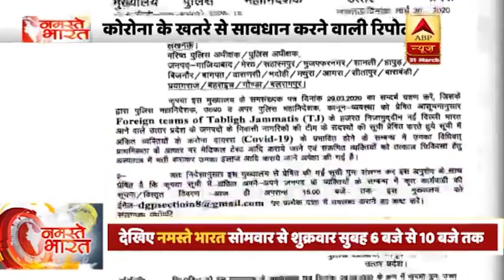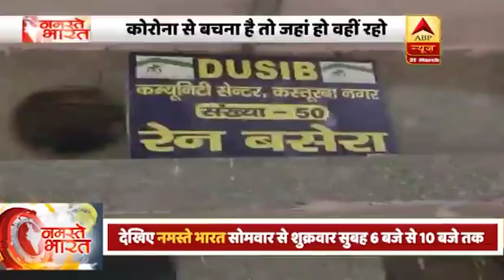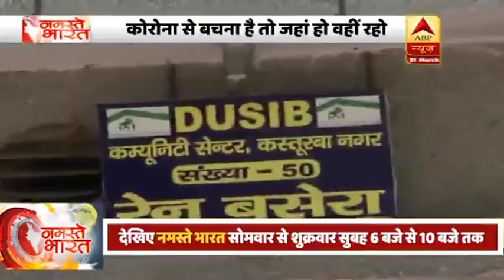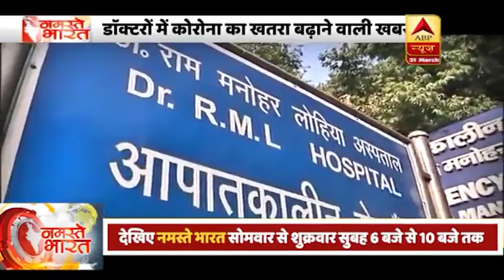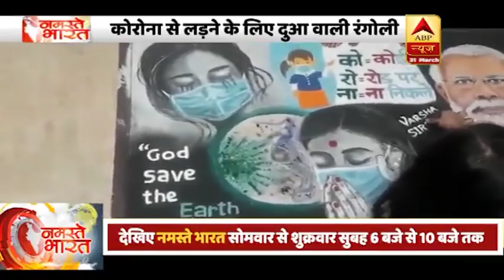कोरोना को मात देने वाली लड़की का खास संदेश | Namaste Bharat Part 1 | ABP News Hindi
Gujarat में Corona संक्रमण से ठीक होने वाली लड़की का सोसाइटी के लोगों ने खास अंदाज में स्वागत किया. घर पहुंचने के बाद लड़की ने बेहद खास संदेश जारी किया.